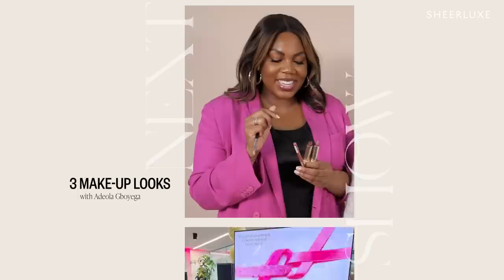Lu Hough’s Maternity Shoot | SheerLuxe Show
Today's SheerLuxe Show is full of cool fashion, jewellery exclusives and a behind-the-scenes look at a very special shoot. First, from this month's best-dressed celebrities to the most stylish Instagrammer of the week, Polly and Charlotte are back with another style watch segment – if you're in a bit of a rut this season, they have all the inspiration you need. Then, when it comes to stylish, subtle contemporary jewellery without the crazy price tag, few brands do it as well as Otiumberg. So, when the founders invited Charlotte and our Junior Shopping Editor Florence to their showroom for an exclusive try on, they jumped at the chance. Finally, tag along on a highly-anticipated shoot to see possibly the most stylish pregnant woman ever – SL’s Lu Hough – model five cool pregnancy looks...

TIMECODES